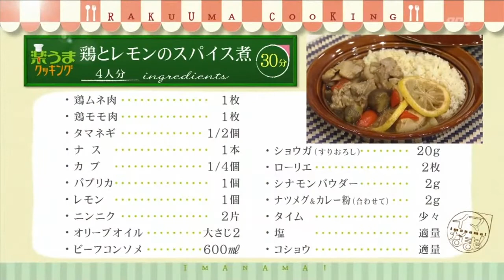楽うまクッキング-鶏とレモンのスパイス煮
ＲＣＣテレビ平日午後2:55～4:43生放送の情報番組「イマなまっ！」の人­­­­­­­気コーナー「楽うまクッキング」。